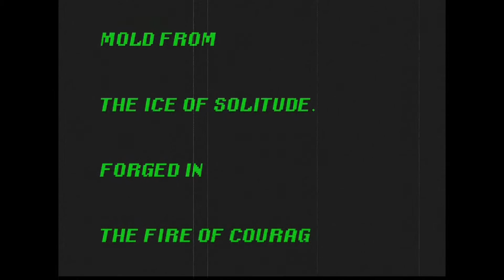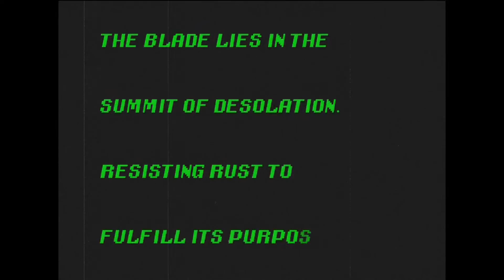Omegamon: The Instrument of Justice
This body is the sword of justice.
Mold from the ice of solitude.
Forged in the fire of courage.
It has brought judgment to countless felons.
It seeks no glory, nor it seeks solace.
The blade lies in the summit of desolation.
Resisting rust to fulfill its purpose.
Thus, it calls to its bearer.
"My existence, O Master, for your greatness."